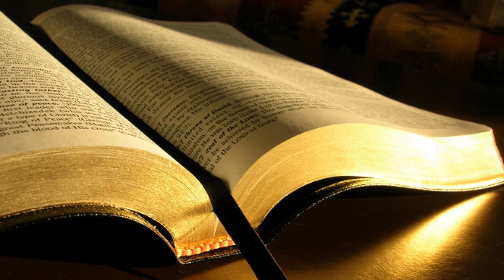Ieremia 38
1. Sefatia, fiul lui Matan, Ghedalia, fiul lui Pashur, Iehucal, fiul lui Selemia si Pashur, fiul lui Malchia, au auzit cuvintele pe care Ieremia le rostea inaintea intregului popor. El spunea:
2. Asa vorbeste Domnul: Cel care va mai ramane in cetatea aceasta va fi ucis de sabie, de foamete si de molima, dar cel care va iesi si se va duce la caldeeni va trai. Prada lui va fi insasi viata lui si astfel el va trai.
3. Asa vorbeste Domnul: Aceasta cetate va fi data cu siguranta in mainile ostirii imparatului Babilonului, care o va cuceri.
4. Atunci conducatorii poporului i-au zis regelui:  Omul acesta ar trebui omorat, caci descurajeaza ostasii care au mai ramas in cetate si intreg poporul prin cuvantarile pe care le tine. Omul acesta nu cauta binele poporului, ci nenorocirea lui.
5. Regele Zedechia le-a raspuns:  Iata, el este in mainile voastre, caci regele nu poate face nimic impotriva cuvintelor voastre.
6. Ei l-au luat pe Ieremia si l-au aruncat in putul lui Malchia, fiul regelui, care era in curtea temnitei. Ei l-au coborat inauntru cu niste funii. Acolo nu era apa, ci doar noroi, astfel ca Ieremia s-a afundat in noroi.
7. Insa cusitul Ebed-Melek, un eunuc de la palatul regelui, auzise ca Ieremia fusese aruncat intr-un put. In timp ce regele statea la Poarta lui Beniamin,
8. Ebed-Melek a iesit din palat si i-a zis:
9.  Stapane, regele meu, oamenii acestia s-au purtat urat prin tot ce i-au facut profetului Ieremia. Ei l-au aruncat intr-un put si va muri de foame acolo, caci nu mai este paine in cetate!
10. Atunci regele a poruncit cusitului Ebed-Melek:  Ia de aici treizeci de oameni cu tine si scoate-l pe profetul Ieremia din put, pana nu moare!
11. Ebed-Melek i-a luat cu el pe oamenii aceia, s-au dus intr-o odaie aflata sub vistieria palatului si au luat de acolo niste zdrente vechi si niste haine purtate, pe care le-au coborat apoi cu niste funii in putul in care era Ieremia.
12. Atunci cusitul Ebed-Melek i-a zis lui Ieremia: Pune-ti aceste zdrente si aceste haine vechi sub subsuori si apoi leaga-ti funia de jur imprejur. Ieremia a facut asa,
13. iar ei l-au tras cu funiile si l-au scos din put. Ieremia a ramas in curtea temnitei.
14. Dupa aceea, regele Zedechia a trimis dupa profetul Ieremia si acesta a fost adus la intrarea a treia a Casei Domnului.  Te voi intreba ceva, i-a zis regele, dar sa nu-mi ascunzi nimic.
15. Ieremia i-a raspuns lui Zedechia:  Daca-ti voi raspunde, nu ma vei ucide oare? Si daca-ti voi da un sfat, ma vei asculta tu oare?
16. Regele Zedechia i-a jurat lui Ieremia in secret si i-a zis:  Viu este Domnul, Care ne-a dat viata, ca nu te voi ucide si nu te voi da in mainile celor ce cauta sa-ti ia viata!
17. Atunci Ieremia i-a zis lui Zedechia:  Asa vorbeste Domnul, Dumnezeul Ostirilor, Dumnezeul lui Israel: Daca te vei preda conducatorilor imparatului Babilonului, vei ramane in viata si cetatii acesteia nu i se va da foc; astfel tu si familia ta veti trai.
18. Dar, daca nu te vei preda conducatorilor imparatului Babilonului, cetatea aceasta va fi data in mainile caldeenilor, care ii vor da foc, iar tu nu vei scapa din mainile lor!
19. Regele Zedechia i-a zis lui Ieremia:  Mi-e frica de iudeii care s-au dus de partea caldeenilor, ca nu cumva sa fiu dat in mainile lor, iar ei sa-si bata joc de mine.
20.  Nu te vor da, i-a raspuns Ieremia. Acum asculta glasul Domnului si fa ce ti-am spus. Doar asa iti va merge bine si vei ramane in viata.
21. Dar, daca refuzi sa te predai, iata ce mi-a descoperit Domnul:
22. Toate femeile care au mai ramas in palatul regelui lui Iuda vor fi duse la conducatorii imparatului Babilonului. Ele iti vor zice: Prietenii tai de incredere te-au ademenit si te-au induplecat! Dar cand ti s-au afundat picioarele in noroi prietenii tai ti-au intors spatele!
23. Toate sotiile si toti copiii tai vor fi dusi la caldeeni. Nici tu nu vei scapa din mainile lor, caci vei fi prins de imparatul Babilonului, iar cetatii acesteia i se va da foc.
24. Zedechia i-a zis lui Ieremia:  Sa nu spui nimanui nimic din cuvintele acestea si nu vei muri.
25. Iar daca conducatorii vor auzi ca am vorbit cu tine si daca vor veni si te vor intreba: Spune-ne ce i-ai zis regelui? Nu ne ascunde nimic si nu te vom ucide! Si ce ti-a raspuns regele?,
26. sa le raspunzi astfel: L-am rugat pe rege sa nu ma trimita iarasi in casa lui Ionatan, ca nu cumva sa mor acolo.
27. Toti conducatorii au venit la Ieremia si l-au intrebat, iar el le-a zis toate cuvintele pe care regele i-a poruncit sa le spuna. Atunci ei nu i-au mai spus nimic, caci nici unul nu auzise discutia cu regele.
28. Ieremia a ramas astfel in curtea temnitei pana in ziua in care a fost cucerit Ierusalimul.